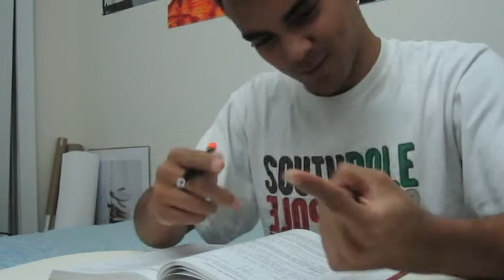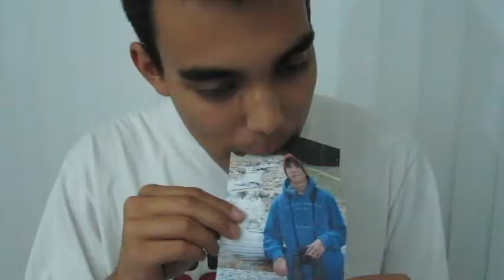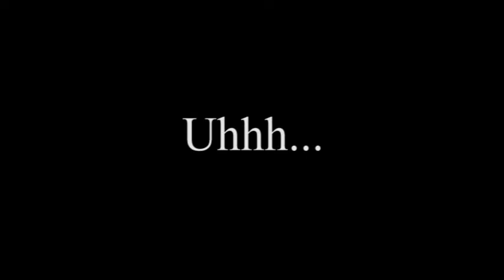[PBL] Exec - Banquet Video Fall 2010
Conundrums presented by the Berkeley PBL Fall 2010 Exec Team: Christopher Buenaventura, Sang Chung, Tammy Le, David Zeng, Alice Cheuk, Matthew Bowen, and Jason Teh.